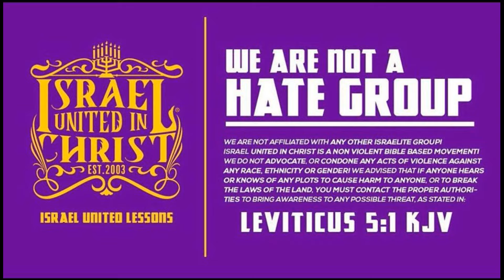IUIC LOUISVILLE | OUR enemies are GOD'S ENEMIES!